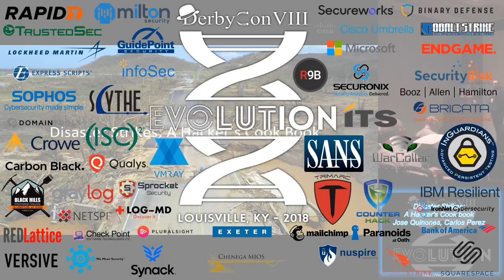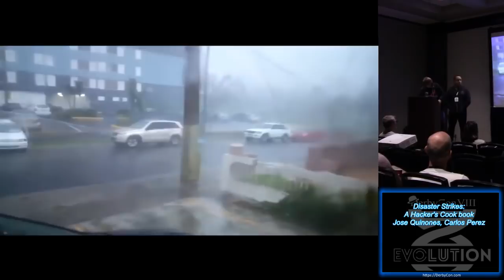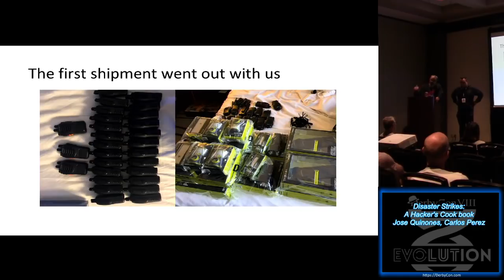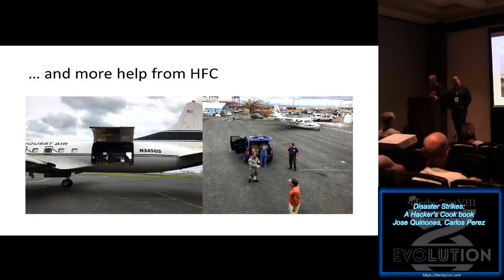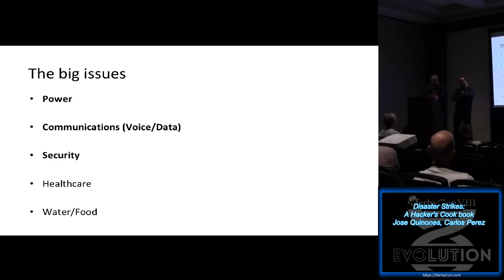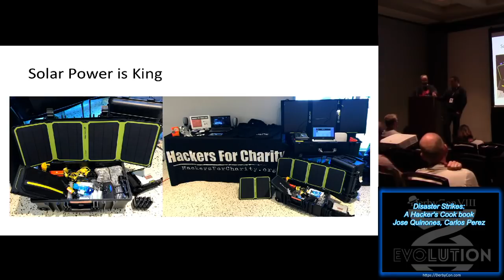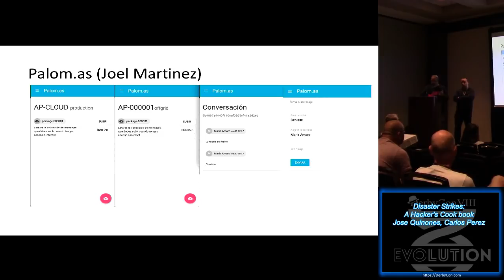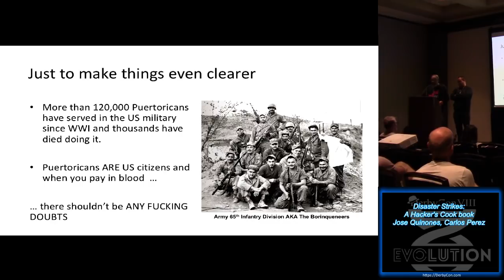Track 4 06 Disaster Strikes A Hackers Cook book Jose Quinones Carlos Perez